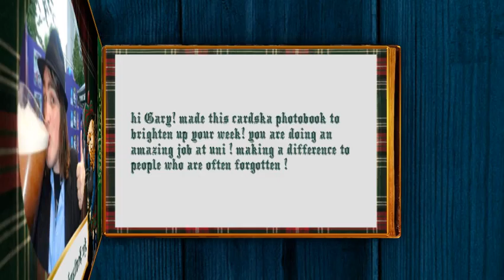Cardska of my favorite most Studen Union president..hope you will like it..